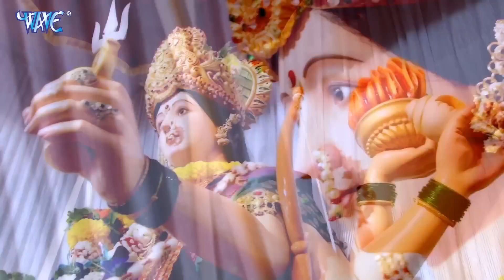दियवा बारs ए बलमुआ | Pramod Premi Yadav | Diyawa Bara Ae Balamua | New Bhojpuri Devi Geet Video 2023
Album - Diyawa Bara Ae Balamua
Song - Diyawa Bara Ae Balamua
Singer - Pramod Premi Yadav
Lyrics - Sonu Sudhakar
Music Director - Arya Sharma
Video Director -  Hani Pandey
D.O.P - Kundan Ji & Pawan Yadav
Video Director - Honey Pandey
Editor and Di - Pawan Yadav
VG - 29982